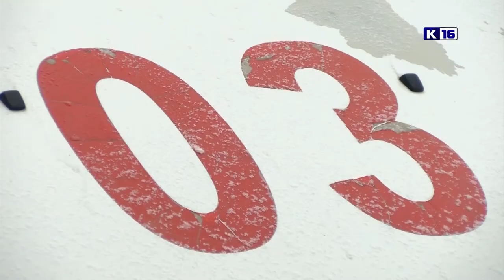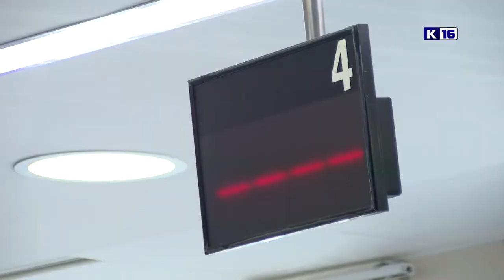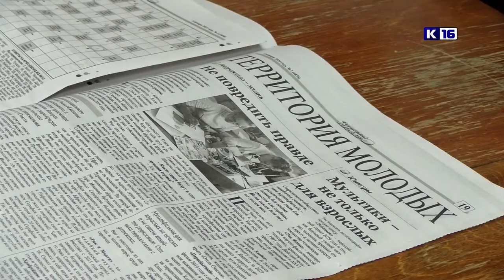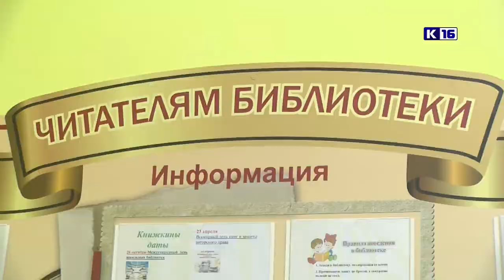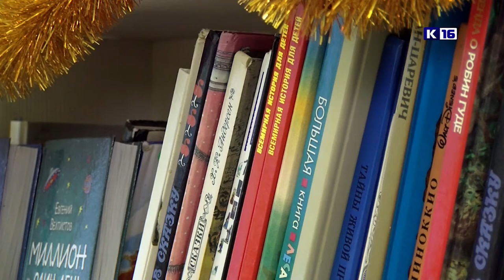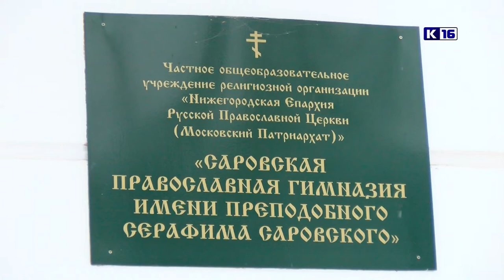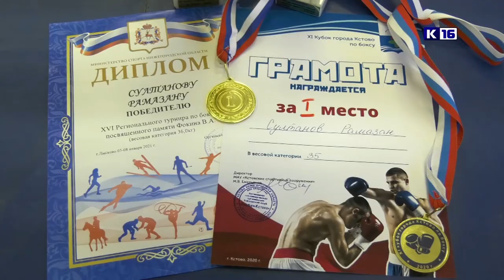Новости Сарова 13.01.2021